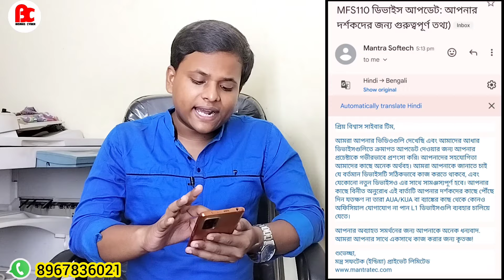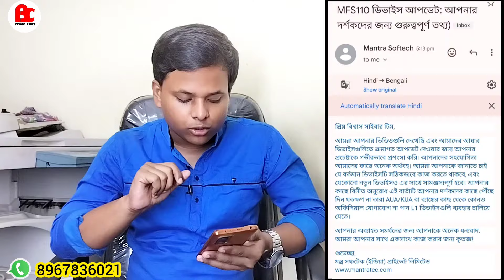Mantra MFS110 L1 Big Update | Mantra L1 Device | Best Finger Print Device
✅ BISWAS CYBER WHATSAPP SUPPORT NUMBER : 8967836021

আমাদের কাছে যে যে পরিষেবাগুলি পাবেন :
👉 AEPS ID অর্থাৎ আঁধার দিয়ে টাকা তোলার আইডি
👉Pan ID
👉Mobile & DTH Recharge ID
All Super/Distributor/Retailer I'd Available

1) Epson EcoTank L3211 All-in-One Ink
2) HP Ink Tank 419
3) Brother DCP-T520W All-in One Ink
4) Canon PIXMA G2020 NV All-in-One Ink